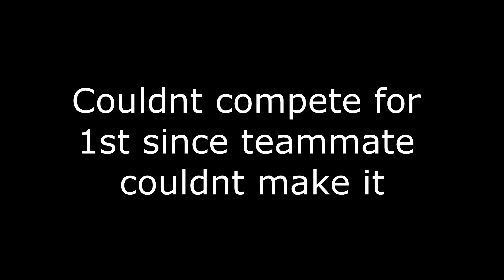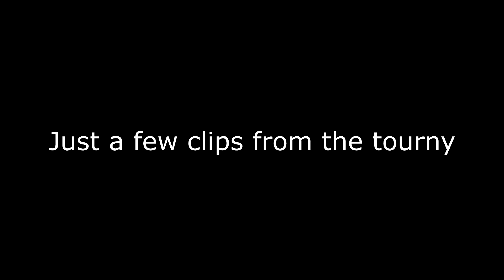Cant touch this || Rainbow Six Siege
FC is in our hearts